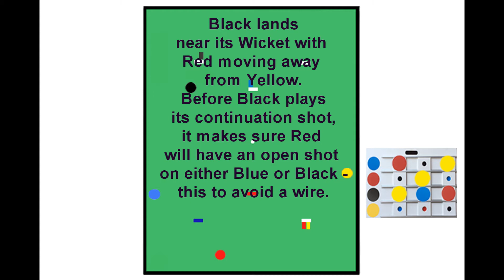July 2020 Bob and John Croquet Tactics